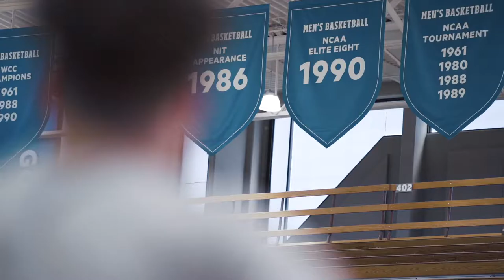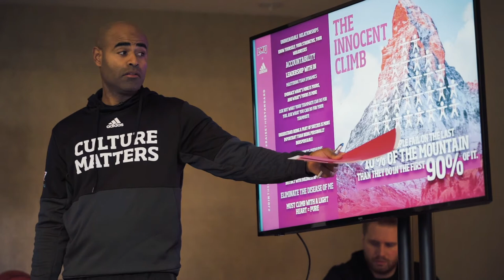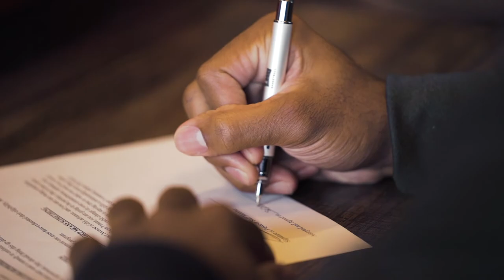Attack Everything: The Innocent Climb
Episode 1: The Innocent Climb

The series premiere of Attack Everything follows the Lions on a Team Advance where the message of culture is emphasized.